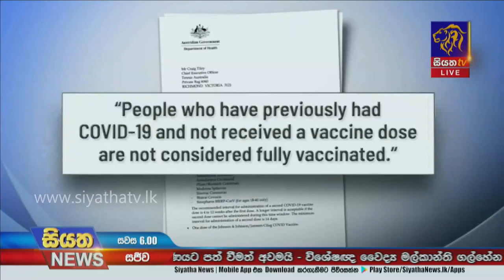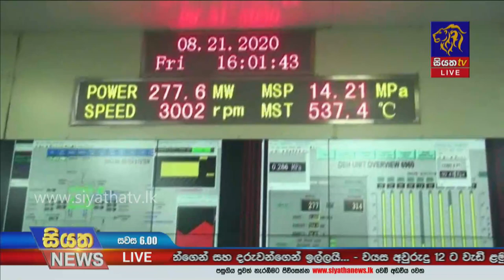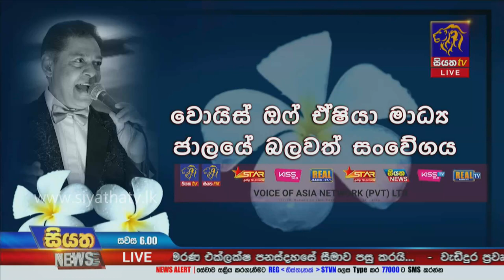Siyatha News | 06.00 PM | 09 - 01 - 2022